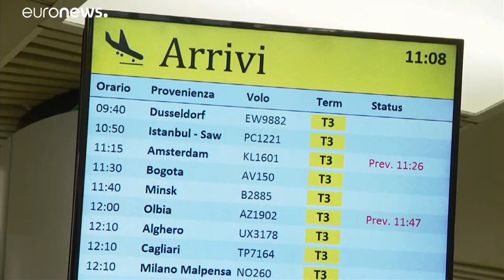Viagem a países como Grécia e Espanha obriga a teste à Covid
Itália impõe novas medidas para evitar a propagação do novo coronavírus. Férias na Grécia, Espanha, Malta e Croácia obrigam a testes à COVID-19.